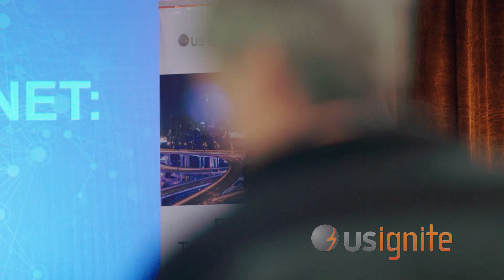Tom Kalil, Deputy Directo for Technology and Innovation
Perspectives on advanced networking with Tom Kalil, Deputy Director for Technology and Innovation, White House Office of Science and Technology Policy.